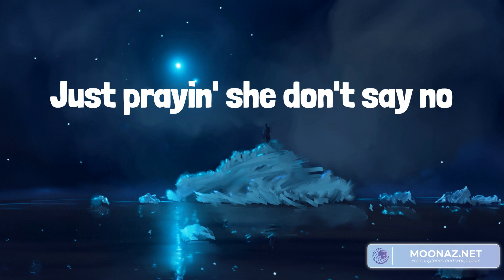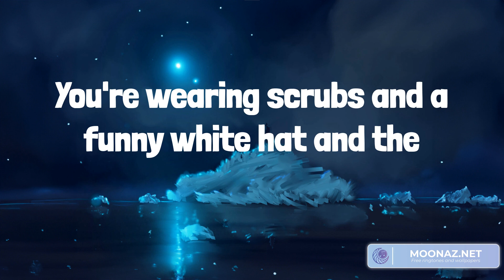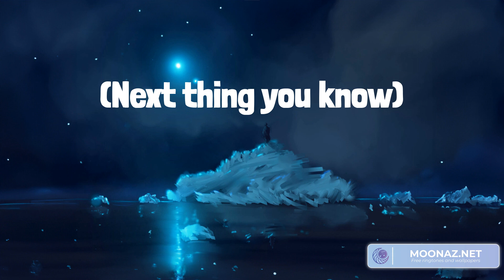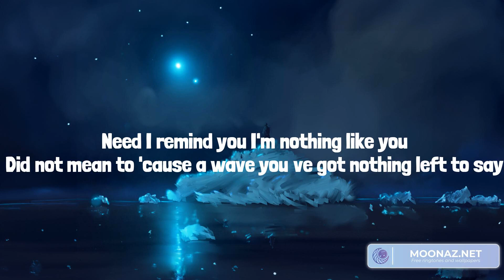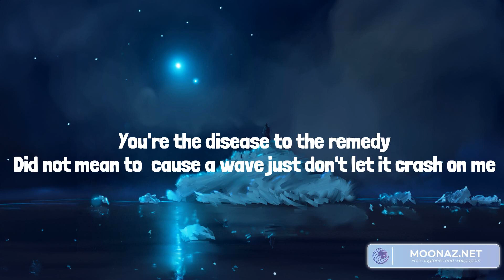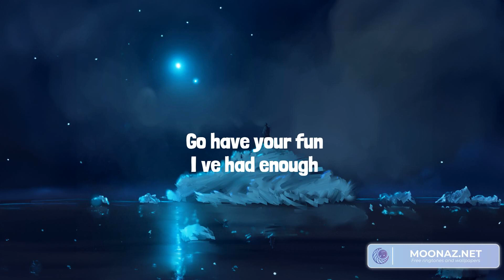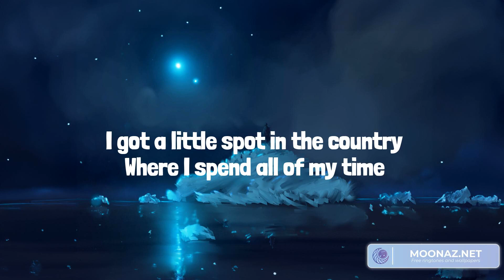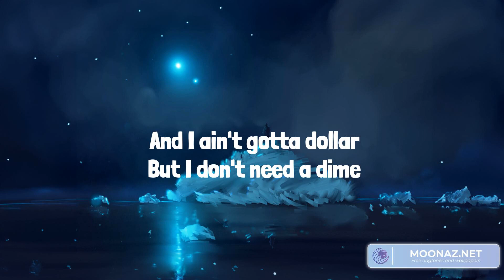Country music playlist 2023 - Next Thing You Know - Buy Dirt, Straight and Narrow, Aint Gotta Doll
Country music playlist 2023 - Next Thing You Know  - Buy Dirt, Straight and Narrow, Aint Gotta Dollar

00:00 Jordan Davis - Next Thing You Know
02:55 Jordan Davis - Buy Dirt
05:42 Sam Barber - Straight and Narrow
09:01 Oliver Anthony Music - Aint Gotta Dollar

Lyrics Next Thing You Know:
You swear that you're stayin' single
Next thing you know
You meet a girl at a bar
And next thing you know
You get her laughin'
It's 2 AM
You're telling your buddies
Three months in
That she ain't movin' in
There's a U-Haul trailer
Your old apartment
Is y'all's new place
There goes the carpet
But the deer head stays
Spend it all at a jewelry store, gettin'
Down on one knee on her mama's porch
Sunburnt on a honeymoon beach and you're
You weren't really tryin'
There's a test on the counter
She's standin' there cryin'
Noddin' her head yes
You're half excited
Half scared to death
You're wearing scrubs and a funny white hat and the
It's first steps, first dates, first car, it's
11:01 wonderin' where they are
More in love than you've ever been with a
Lot of years of remember when's
You got a yard full of your kid's kids and ya
Take 'em to church, teach 'em to fish, and ya
Tell 'em stories every chance you get

It's 2 AM
Three months in
Your old apartment
You're half excited
11:01 wonderin' where they are